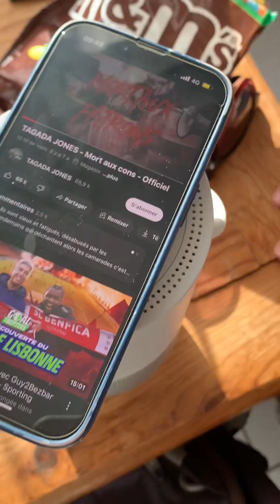Jour 3 des vacances en famille ☀️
Coucou les loulous, c’est le jour 3 des vacances en famille. Et c’était une belle journée.
N’hésitez pas à mettre un like 👍🏼